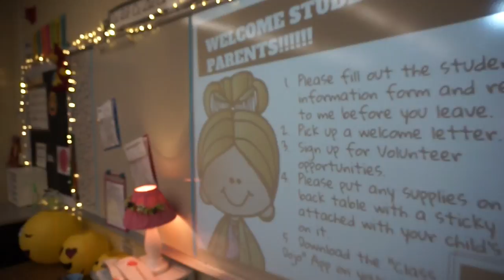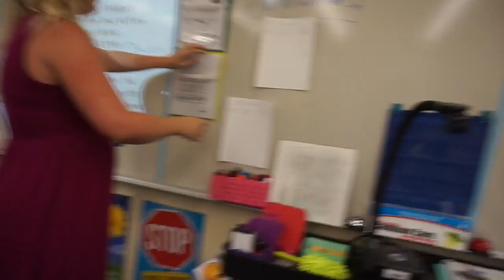Meet the Teacher Night Vlog